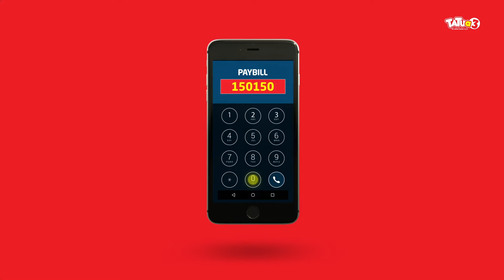Jane Kamotho Wa Shop Ameshinda Popcorn Machine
Watched Tatua3 Bonanza Live show yet?
Jane Kamotho who own a Retail shop has now expanded her business by adding a Popcorn machine
See what to do to win like Jane Kamotho;
1. Go to M-PESA on your phone and select Lipa na M-PESA. Enter Mpesa paybill number 150150

2. Enter your 3 lucky numbers from 0-9 followed by WEB on the account name section eg 637 WEB

3. Enter your bet amount. Minimum 10 KES maximum 1,000 KES

That’s it! You will receive your ticket by SMS.

Match 2 or 3 numbers in order and you can win between Sh100 and Sh300,000.

You will receive an sms upon winning, and your winnings will automatically be transferred to your Mpesa account.

Join the 427 lucky people who have won in the last 24 hours!